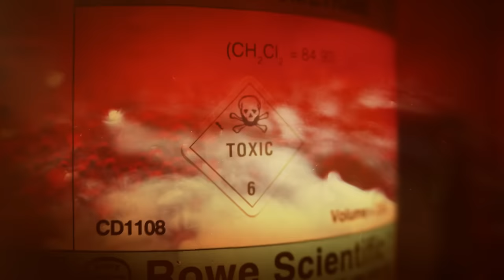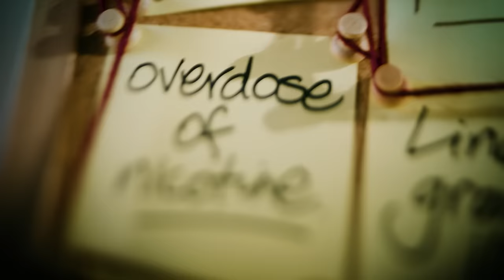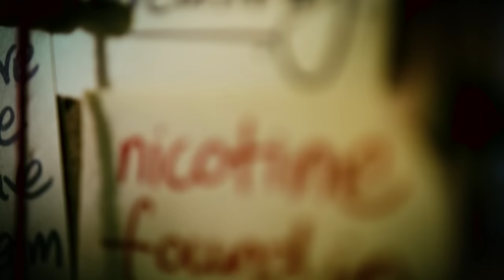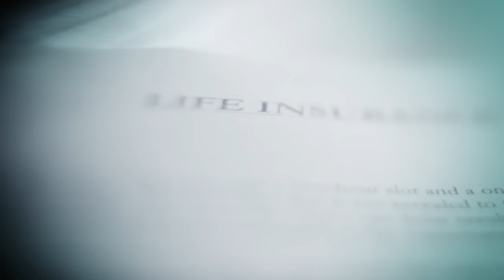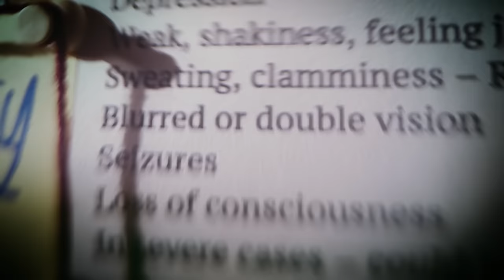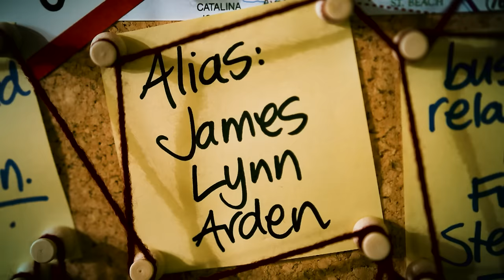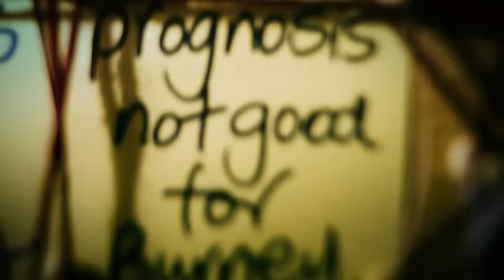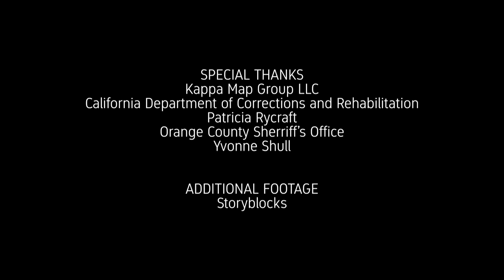This Man Committed Murder By INSULIN POISONING? | Poisonous Liaisons | Real Crime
The story of America's first-known case of murder by insulin poisoning, committed by a Californian con-artist who thought he could outsmart the law.

From `'Poisonous Liaisons"

Content licensed from Drive Media to Little Dot Studios.